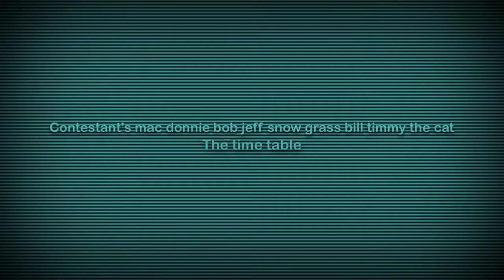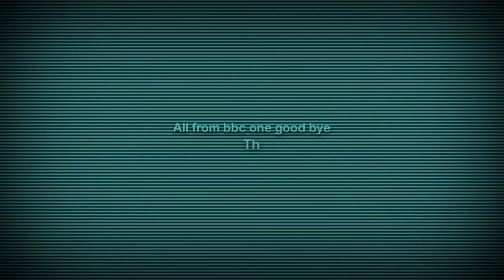The Weakest Link S1•E1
TWL
©️MMVI